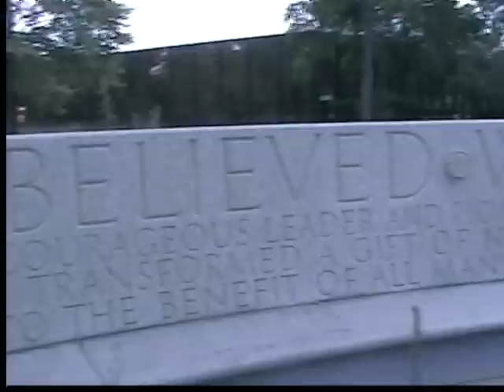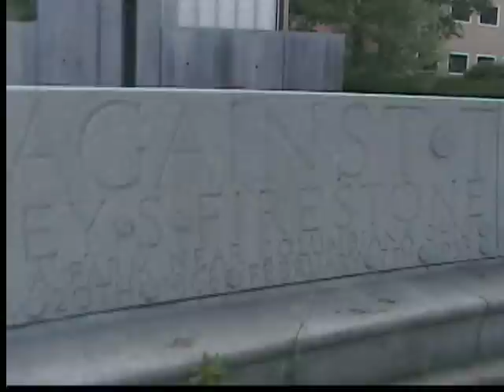Where's Harvey?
Here is a video that I just made to show everyone the new research center and parking deck for Bridgestone/Firestone.

I also went and seen Harvey to show you his new view of Firestone Park.